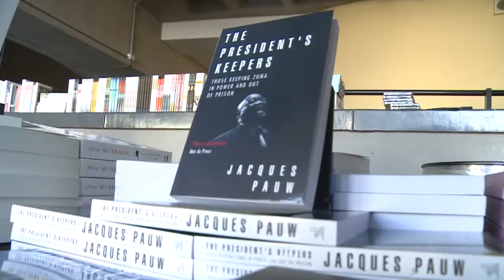GIJC17 Roundtable: Reporting under Repressive Regimes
The statistics are grim: over 1250 journalists killed since 1992, thousands more assaulted and persecuted; 260 in prison and hundreds more threatened by onerous and misused libel and security laws; and nearly 500 exiled from their home countries since 2008.

And yet we persevere. Indeed, journalists are digging deeper and asking tougher questions, in more places and with better tools, than ever before. Here are five compelling case studies -- from Iraq, Azerbaijan, Ethiopia, Myanmar and Russia -- of investigative journalists who are fighting the good fight for accountability, transparency, and an independent, professional news media.

Moderator: Keith Richburg, Director, Journalism & Media Studies Centre, Hong Kong University

Speakers:
Andualem Sisay Gessesse, Correspondent Journalist & Managing Editor, NATION Media Group & newBusinessEthiopia.com

Emin Huseynov, Chairman, Institute for Reporters' Freedom and Safety (IRFS )

Lawi Weng, senior journalist, The Irrawaddy

Recorded on November 16th, 2017, in Johannesburg, South Africa.